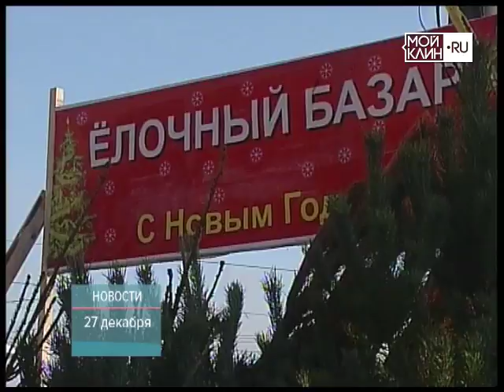ТНТ-Поиск: Рейд по ёлочным базарам